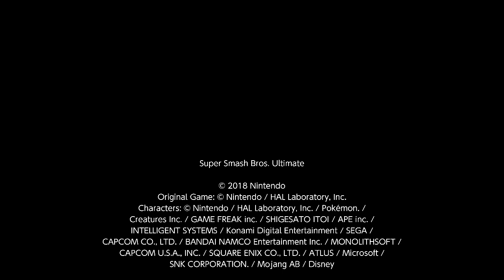Super Smash Bros. Ultimate For Fun Battle Arenas #10493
This is the last match in Bunyochi's arena after this round the arena crashed in the next match.

This match was in Bunyochi's Arena, Oblivion is Pikachu, neoshadow is Pyra / Mythra, I am Sephiroth and Bunyochi is Lucario. I am keyo.